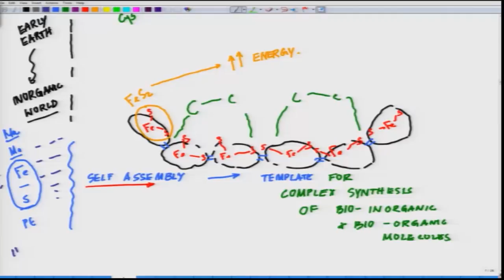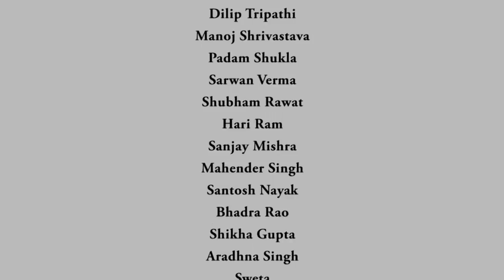Iron-Sulfur world - Bio-energetics of Life Processes - Prof. Mainak Das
Week 01 - Lecture 03